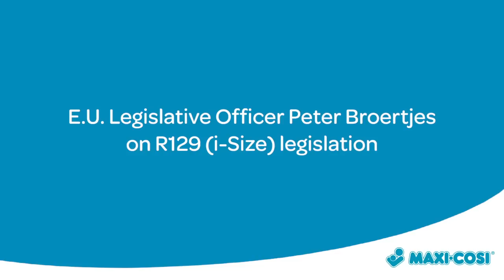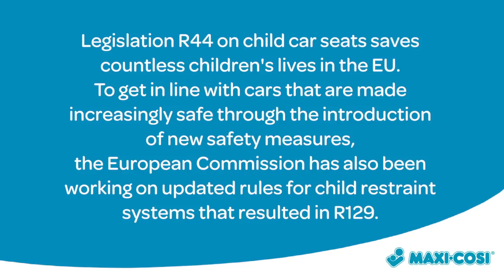Maxi-Cosi | Interview on i-Size (R129) by E.C. officer P. Broertjes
On the 9th of July 2013 the new UN R129 (i-Size) legislation has officially been adopted by the United Nations Economic Commission for Europe (UNECE).
Mr. Peter Broertjes is the ‎Legislative Officer at European Commission responsible for establishing this new regulation and in this interview he addresses some important questions that parents and parents to be might have.